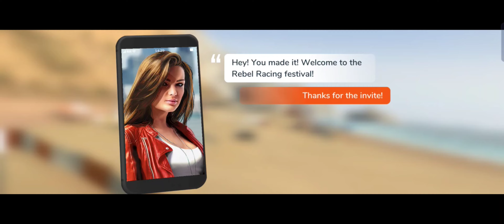Rebel Racing Mobile Gameplay | Monkeyfied Malayalam Podcast | Monkeyfication